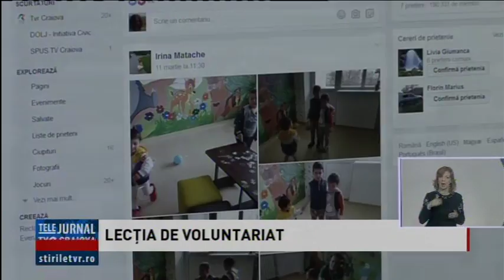Lecţia de voluntariat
Peste 500 de elevi din Craiova ajută fără să primească nimic in schimb.Sunt voluntarii Asociaţiei ACCES. Ei plantează copaci, participă la acțiuni caritabile pentru copiii mai puţin norocoşi sau se joacă împrenuă cu micii pacienţi internaţi în spitalele din Craiova.